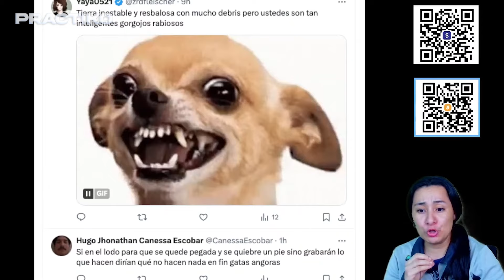IMPACTANTE: Nayib Bukele desbarató a la oposición con un equipo de trabajo en desastres naturales